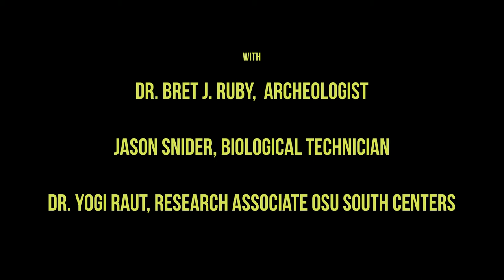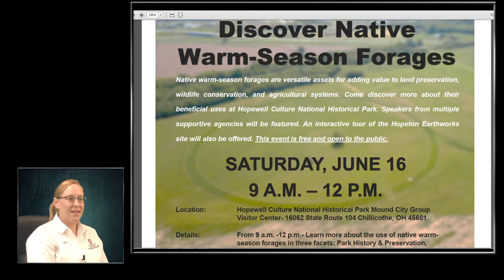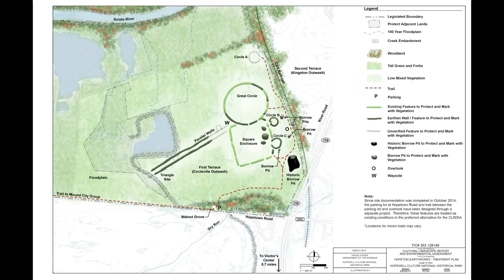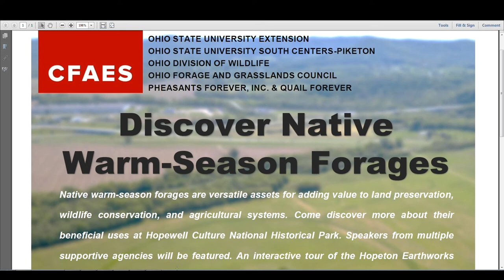Hopewell Culture - Historical background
SPECIAL PRESENTATION – with Host Christine Gelley, an extension Educator with The Ohio State University Agriculture & Natural Resources in Noble County.  Christine features Dr. Bret J. Ruby, Archeologist / Chief, Resource Management and Jason Snider, Biological Technician with the Hopewell Culture, National Historical Park in Chillicothe Ohio. They discuss the historical background of this significant Park. Also featured is Yogi Raut,  Research Associate with the Soil and Bio-Energy Center – The Ohio State University South Centers.  They discuss 4th Annual National Forage Week June 17-23, 2018 as an effort to raise awareness to the importance and impact of forages.

Christine Gelley
Extension Educator, Agriculture & Natural Resources
The Ohio State University
Noble County Extension
46049 Marietta Rd., Suite 2, Caldwell, OH 43724

Dr. Bret J. Ruby
Archeologist / Chief, Resource Management
Hopewell Culture
National Historical Park Ohio
16062 State Route 104
Chillicothe, OH 45601

Jason Snider
Biological Technician
Hopewell Culture
16062 State Route 104
Chillicothe, OH 45601

Yogi Raut, Ph.D.
Research Associate
Soil and Bio-Energy
OARDC
The Ohio State University South Centers
1864 Shyville, Road
Piketon, Ohio  45661